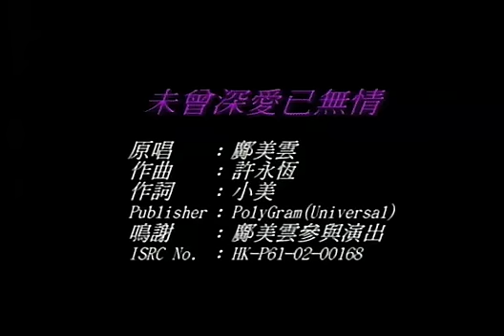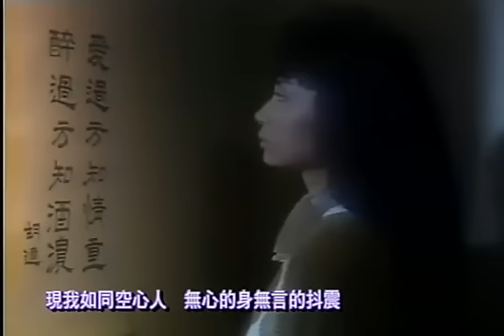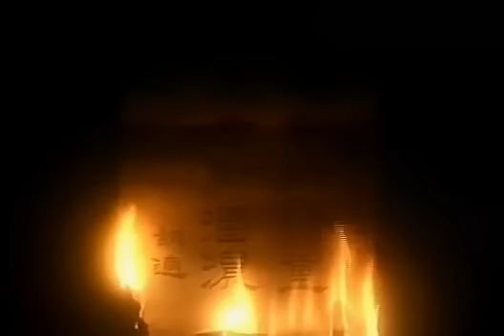鄺美雲~未曾深愛己無情~MV